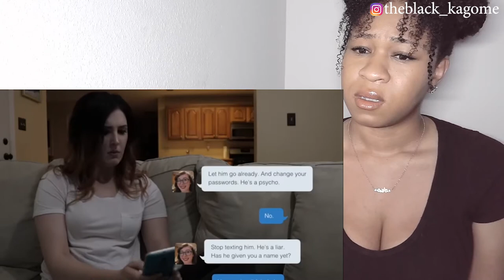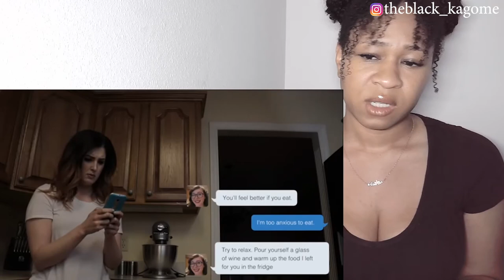CAN'T TRUST NOBODY!! |tEXt - Horror Short Film| REACTION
✨About me✨
Favorite movie: Titanic
First, anime saw: Dragon Ball
Favorite ice cream: banana split
My personality: shy and introverted
Favorite comedian: Dave Chappelle
Favorite Adultswim show: ATHF
 *favorite episode: Hand Banana 😅
My regrets: I wish I never stopped drawing
First game ever played: EvilZone on ps1
Favorite season: Fall 🍁
Favorite food: Tacos and rice 🌮
Favorite Hobbie: I have a lot!🥴
Favorite music: indie, house, Lofi, electronic, R&B/Soul